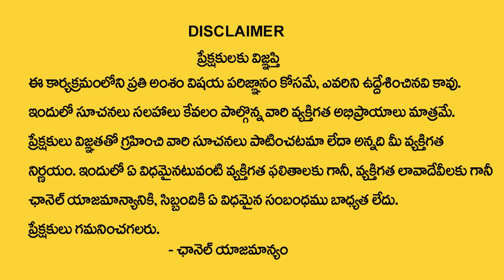నిమ్మకాయ దీపం ఇంట్లో ఈ సమయాలలో వెలిగిస్తే అఖండ ఫలితం | Nimmakaya Deepam | Spiritual times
Watch Now ►నిమ్మకాయ దీపం ఇంట్లో ఈ సమయాలలో వెలిగిస్తే అఖండ ఫలితం | Nimmakaya Deepam | Spiritual times